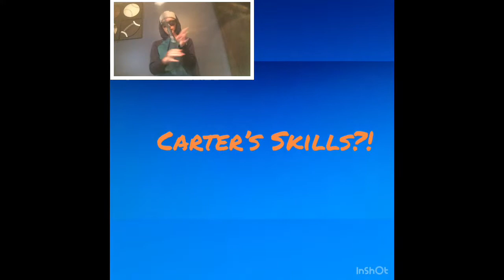Can I Kick A Soccer Ball, Throw A Baseball, Or Shoot A Hockey Puck The Hardest??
Were back, and this time with three sports balls/puck, the title explains pretty much so just sit back, and enjoy! Also the link for Kesler blakes channel if you want to learn some drills to do at home to get better is